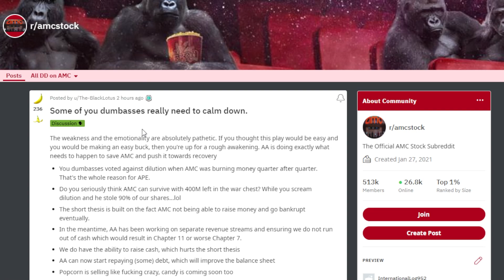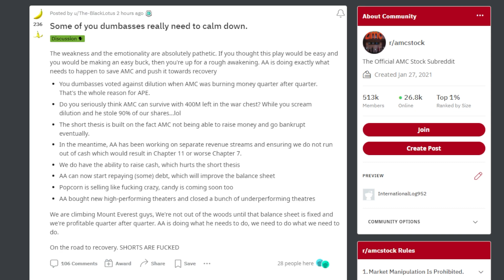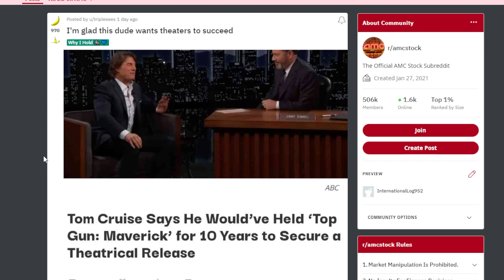AMC STOCK: CALM DOWN APES!